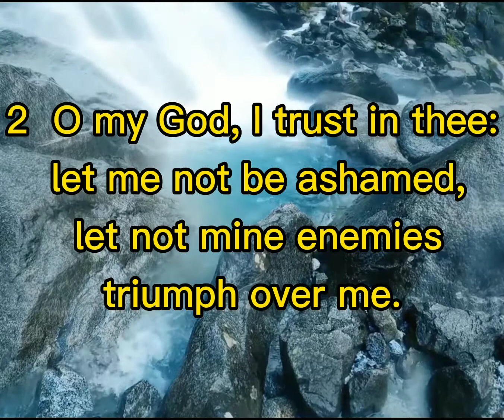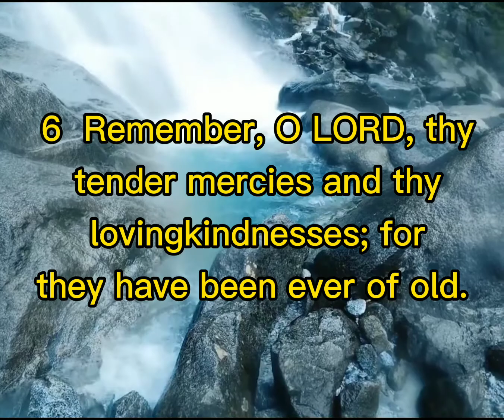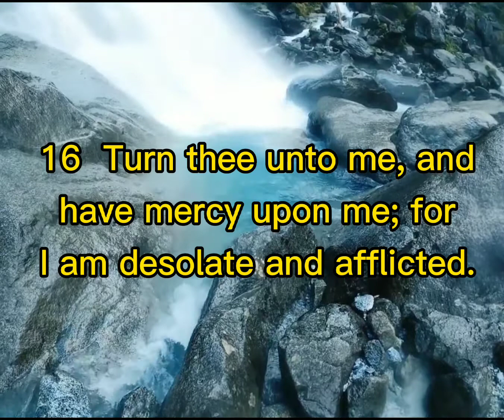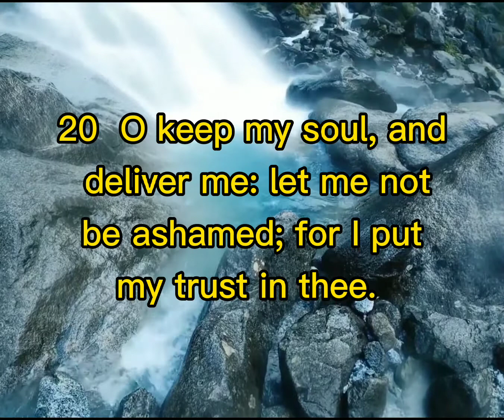PSALM CHAPTER 25